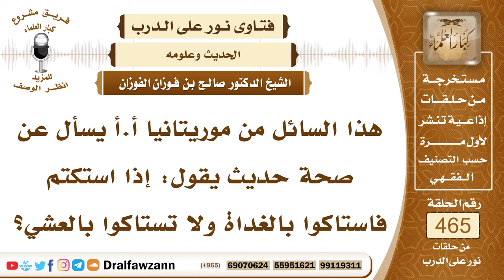6617- ما صحة حديث: إذا استكتم فاستاكوا بالغداة ولا تستاكوا بالعشي؟ - الشيخ صالح الفوزان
"6617- هذا السائل من موريتانيا أ.أ يسأل عن صحة حديث يقول: إذا استكتم فاستاكوا بالغداة ولا تستاكوا بالعشي؟
الجواب:ليس الحديث هكذا، الحديث : «إذا صمتم فاستاكوا بالغداة ولا تستاكوا بالعشي» ومنه أخذ بعض الفقهاء أن الصائم لا يتسوك بعد الزوال قال: لأن السواك يذهب رائحة الصوم ورائحة الصوم محبوبة إلى الله عز وجل ولكن-أولًا- هذا الحديث غير صحيح ولم يثبت عن النبي ﷺ، بل النبي ﷺ حثّ على السواك في كل وقت للصائم لغيره، وقد رئي ﷺ أكثر من مرة يستاك وهو صائم ثم إن رائحة الصيام لا تذهب بالسواك، لأنها تخرج من المعدة والسواك إنما هو لتنظيف الأسنان فقط وإزالة الرائحة عن الأسنان واللثة. أما رائحة الصوم فإنها تخرج من المعدة عند خلوها من الطعام فلا يذهبها السواك، والله أعلم
السيرة الذاتية:
للاشتراك في قناة الشيخ صالح الفوزان

14_ الشيخ محمد أمين الشنقيطي
يتيوب

15_سماحة المفتي عبد العزيز آل الشيخ
 يوتيوب

رئيس الفريق
لمشروع كبار العلماء